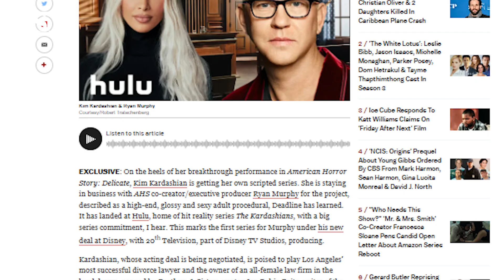American Horror Story Delicate Part 2 Photos Reveal BIG Spoilers!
Recently leaked set photos from the filming of American Horror Story Delicate Part 2 reveal major spoilers. It shows two characters as witches. Let's look at them together!